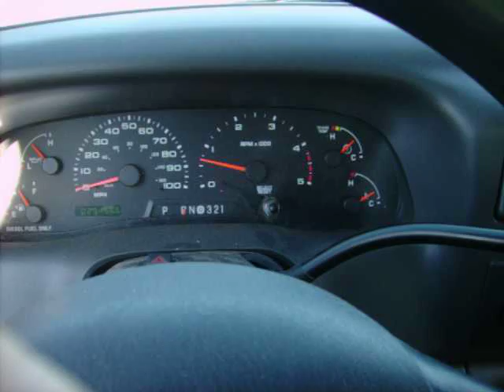Squidlipz dedication to an old friend #2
Squidlipz rocks the powerstroke